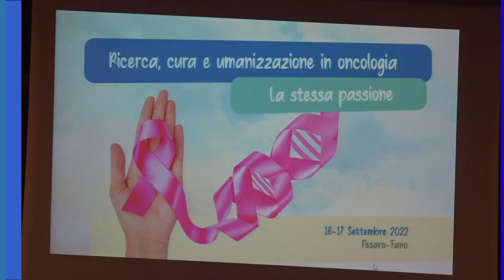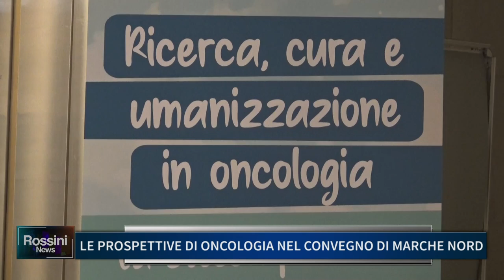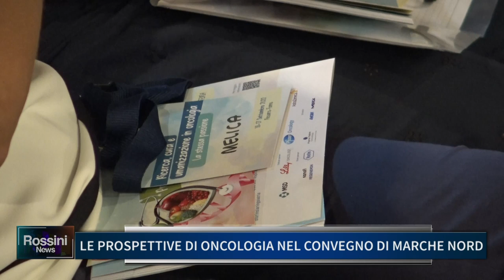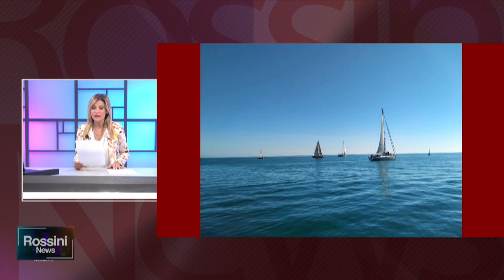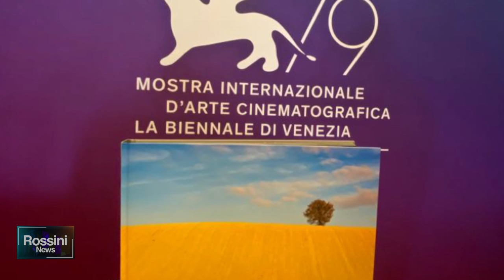ROSSINI NEWS 20 SETTEMBRE 2022